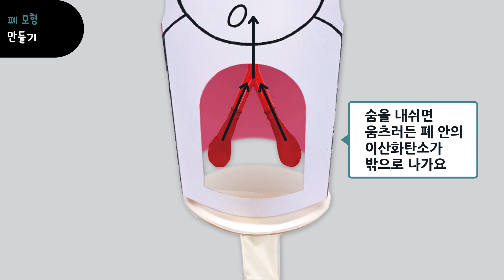안다과학 3호2단계2주 숨 쉴 때 폐의 움직임을 관찰해요